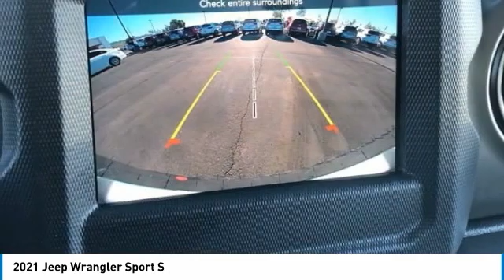2021 Jeep Wrangler MJ1083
2021 Jeep Wrangler Unlimited Sport ABS brakes, Compass, Electronic Stability Control, Low tire pressure warning, ParkView Rear Back-Up Camera, Traction control.